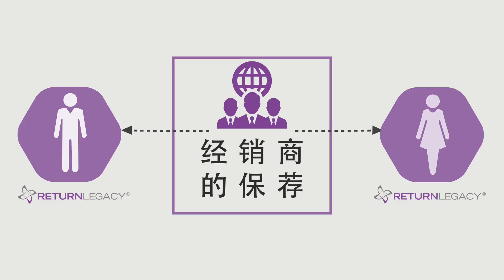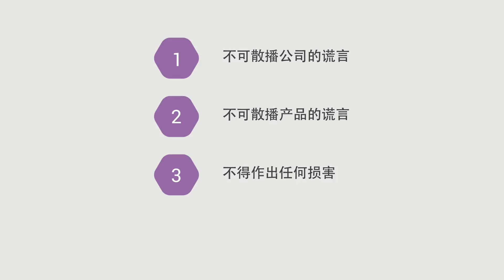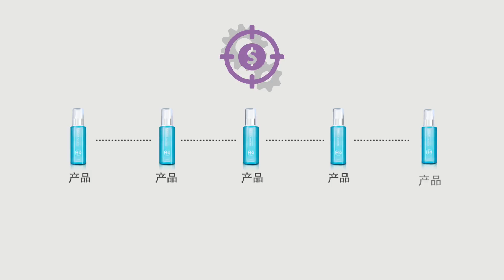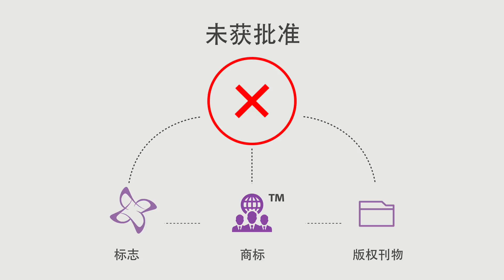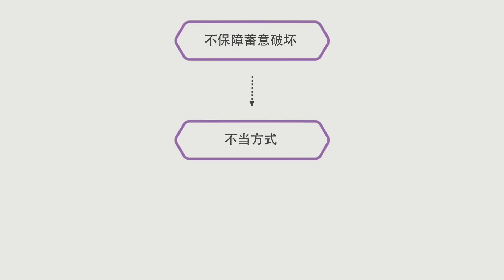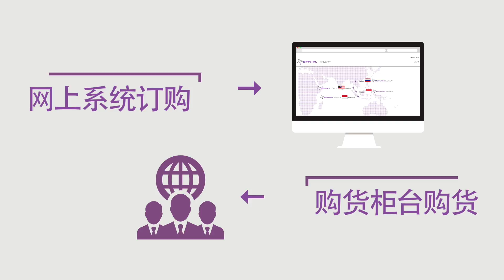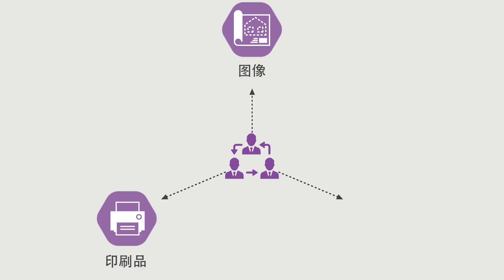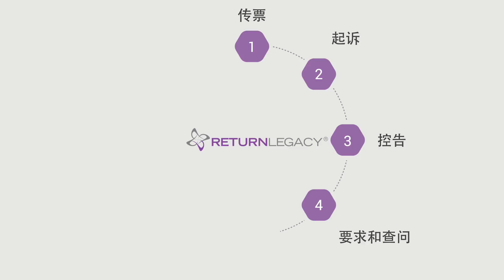Return Legacy- Rules and Regulation (Chinese Version)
for full information. (English Version)
请登入 参读详细资料。（中文版）